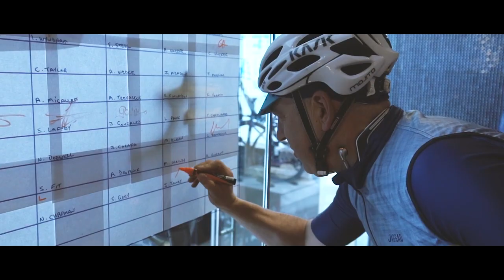Ride With Me 2016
Our Ride with Me event held in October 2016 was a huge success. Led by 5-time Olympian Shane Kelly and Tour de France cyclist Jonathan Cantwell, the peloton – consisted of many of the wonderful Knights of Suburbia Racing Team and the participants navigated some of Victoria’s most beautiful landscapes on route from Melbourne to Marysville and back to Melbourne the following day. With wild windy weather on the Sunday ride back into Melbourne our participants had their work well and truly cut out for them, but they all delivered in true Love Me Love You style – together!